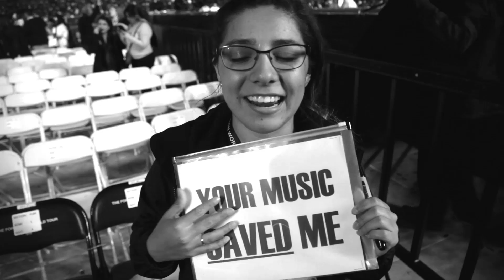BTS: The Formation World Tour (Seattle)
A moving fan testimonial from The Formation World Tour's stop in Seattle.